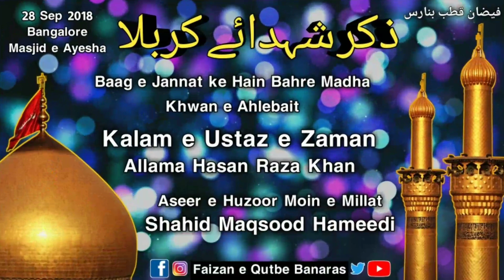Zikr e Shohada e Karbala || Manqabat | Shahid Maqsood Hameedi | 28 Sep 2018